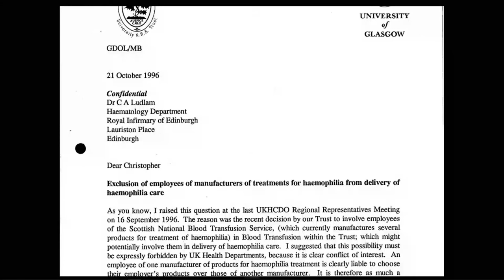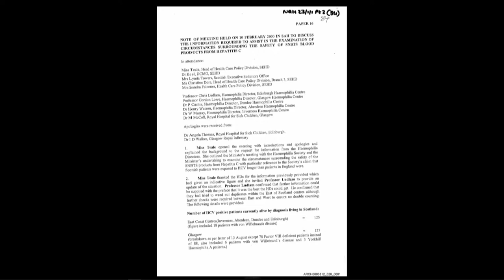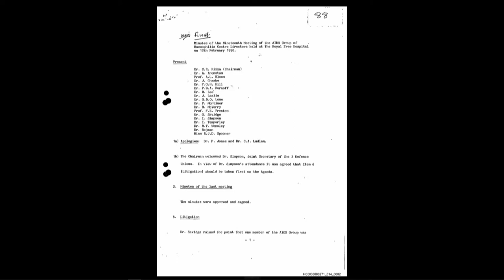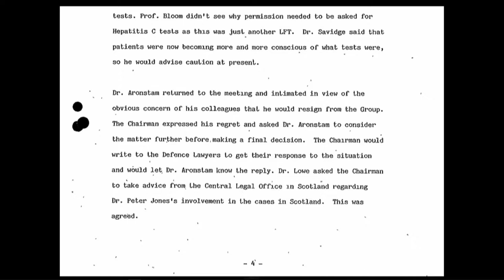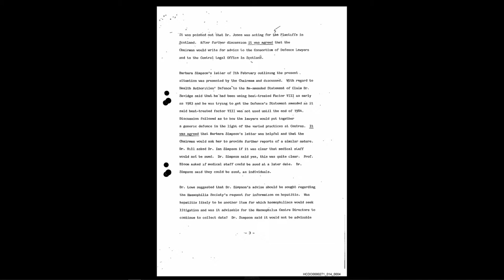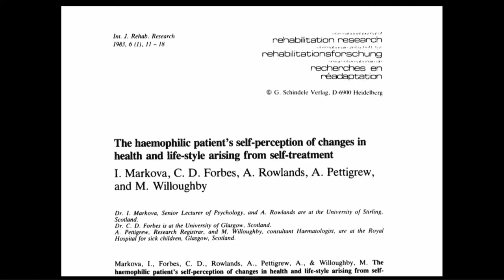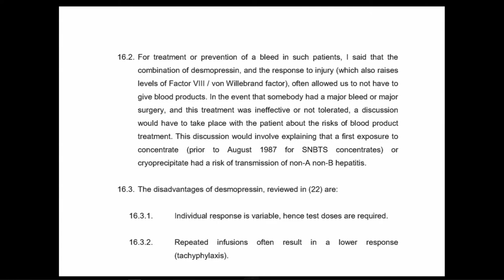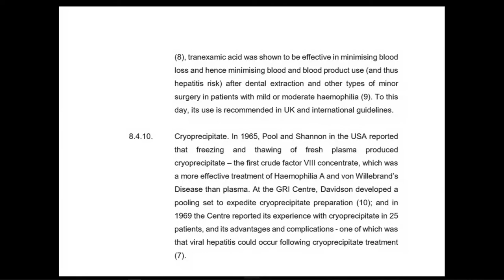11/12/2020 - Professor Gordon Lowe - Haemophilia Clinicians (2/2)